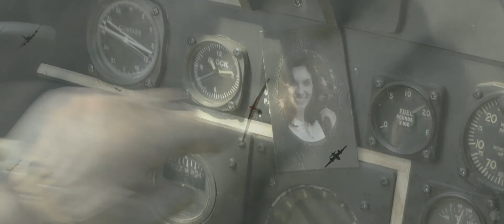Red Tails (2012) Trailer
Title: Red Tails
Studio: 20th Century Fox
Genre: Action and Adventure, Drama
Directors: Anthony Hemingway
Actors: Bryan Cranston, Cuba Gooding Jr., Terrence Howard, David Oyelowo, Kevin Phillips, Nate Parker, Daniela Ruah, Michael B. Jordan, Tristan Wilds, Cliff Smith, Rick Otto, Elijah Kelly